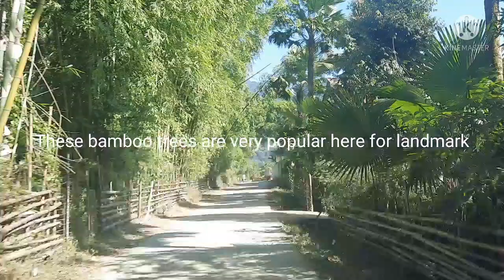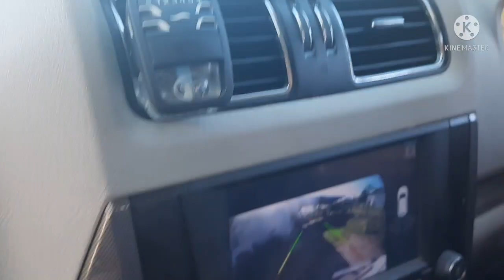Government Donyi polo College Kamki